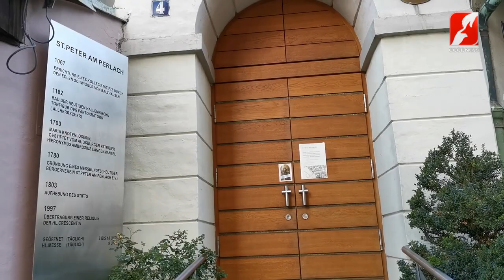അമ്മേ കെട്ടുകൾ അഴിക്കണമേ... | Amme kettukal azhikkaname | Marian Devotional Song | Goodness Tv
Lyrics & Music    :  Fr. Bastian Neelagiri VC
Singer                   :  Kester
Orchestration      :  Tomy